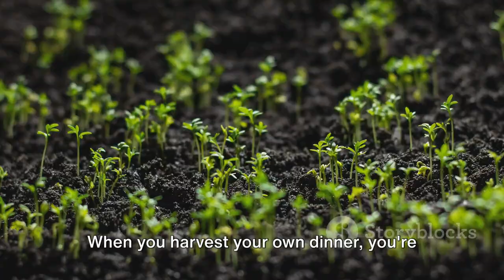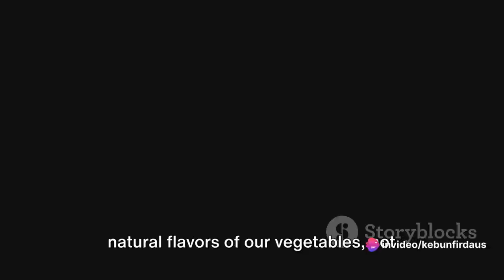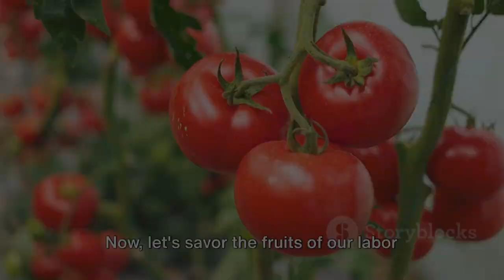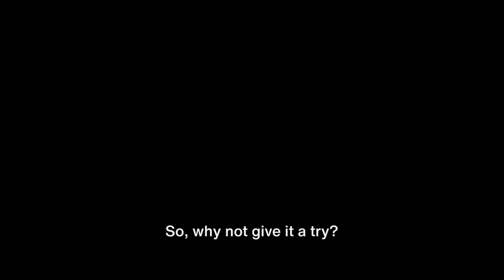From Garden to Plate: A Harvest Dinner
From Garden to Plate: The Journey of Vegetables | Real-life Experiences

Join us in this captivating video as we take you on a fascinating journey from the garden to your dinner plate! Get ready to witness the incredible process of how fresh vegetables make their way to our tables, based on real-life experiences.

Discover the secrets behind successful gardening, from seed planting to nurturing and harvesting, as we share valuable insights and tips along the way. Witness the dedication and hard work that goes into growing these healthy, organic treasures.

We'll dive deep into the world of farm-to-table living, showcasing the various stages involved in bringing your favorite vegetables to life. Explore the lush greenery of the garden, getting up close and personal with vibrant crops.

Prepare to be inspired and educated as we shed light on the efforts made by farmers and gardeners to ensure the highest quality produce reaches your plate. Learn how sustainability and eco-conscious practices play a crucial role in preserving the future of our food.

Whether you have a green thumb or simply appreciate the flavors and benefits of fresh produce, this video is a must-watch for everyone. So, grab a seat and join us on this extraordinary journey!

If you found this video informative and enjoyable, don't forget to give it a thumbs up and share it with your friends and family who might be interested in the amazing process of growing and preparing vegetables. Let's spread the knowledge and appreciation for farm-fresh goodness!

OUTLINE:

00:00:00 The Wonder of Harvesting Your Own Dinner
00:01:47 Preparing the Harvest for Cooking
00:03:31 Cooking with Home-Grown Vegetables
00:06:01 The Satisfaction of Eating Home-Grown Vegetables
00:07:54 Wrapping Up